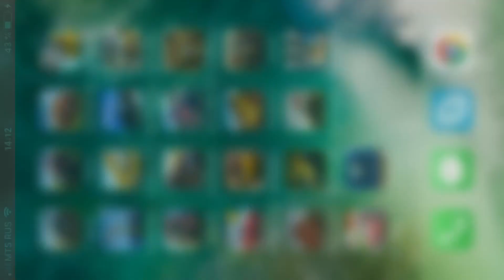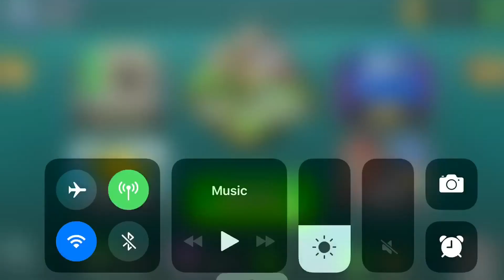Mini Guns iOS/Android (Diamond 3) HD